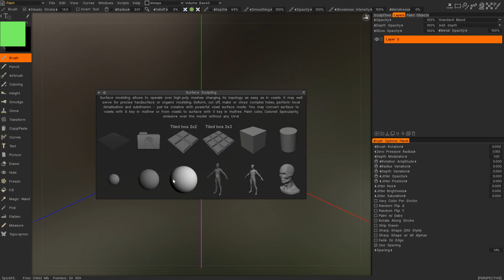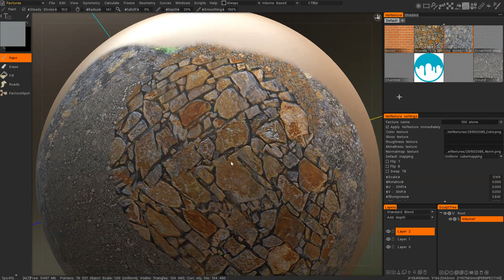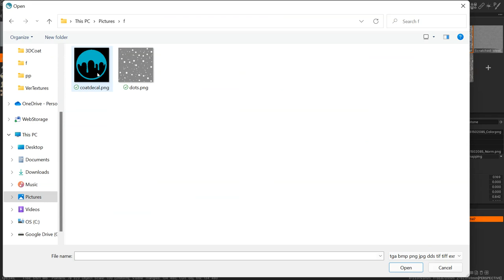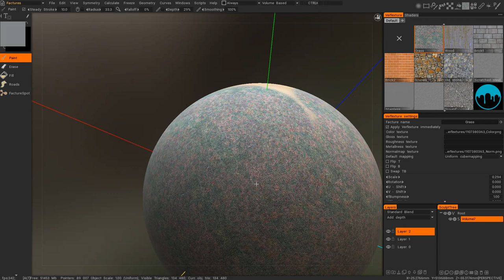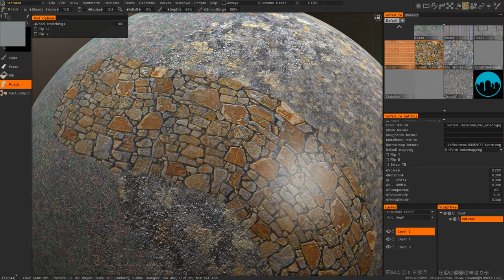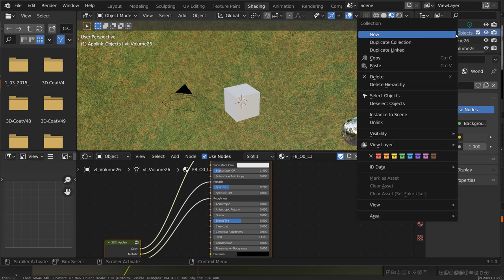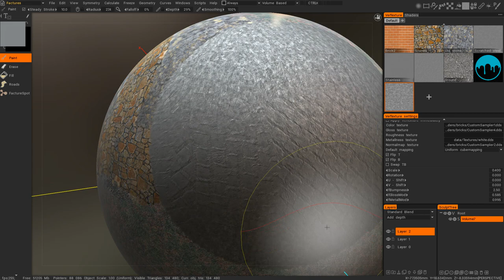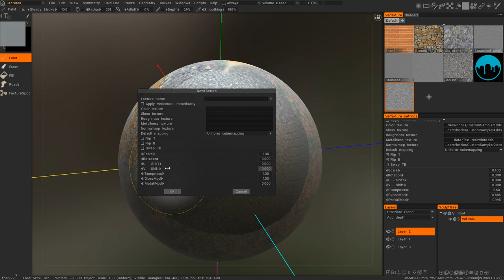3DCoat 2022, Factures, Blender integration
3DCoat 2022.18 and later supports direct export of factures to the Blender. This video describes the principles of factures and how to export them to the Blender.